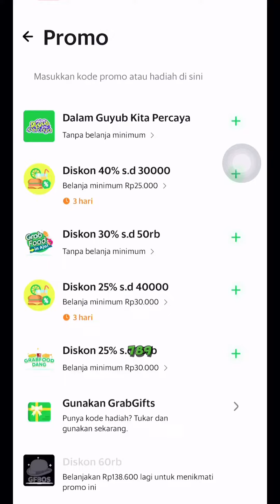BAKSO YANG SATU INI RASA DAGINGNYA SANGAT BERASA BANGET